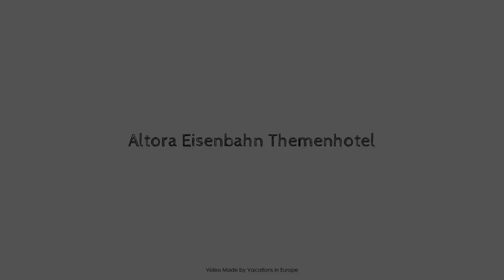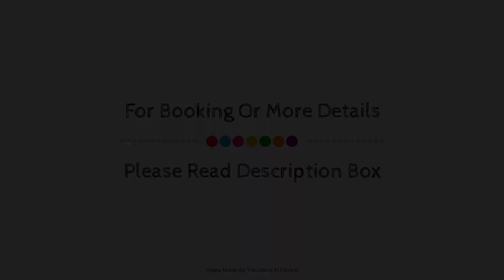Altora Eisenbahn Themenhotel, Wernigerode, Germany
About Property:
Set in a prime location of Wernigerode, Hotel Altora puts everything the city has to offer just outside your doorstep. Both business travelers and tourists can enjoy the hotel's facilities and services. Service-minded staff will welcome and guide you at the Hotel Altora. Designed for comfort, selected guestrooms offer heating, wake-up service, desk, extra long beds ( 2 meters), telephone to ensure a restful night. The hotel offers various recreational opportunities. Hotel Altora combines warm hospitality with a lovely ambiance to make your stay in Wernigerode unforgettable.
Searching For
1. Altora Eisenbahn Themenhotel - Wernigerode
2. Altora Eisenbahn Themenhotel - Wernigerode Virtual Tour
3. Altora Eisenbahn Themenhotel - Wernigerode Rooms
4. Altora Eisenbahn Themenhotel - Wernigerode Amenities
5. Altora Eisenbahn Themenhotel - Wernigerode Videos
6. Altora Eisenbahn Themenhotel - Wernigerode Offers
7. Altora Eisenbahn Themenhotel - Wernigerode Deals
Audio Credit:
Track Title: Reasons To Hope
Artist: Reed Mathis